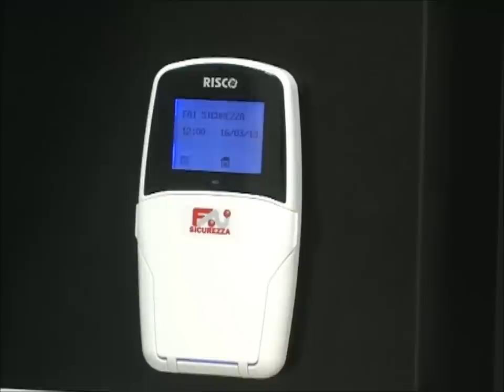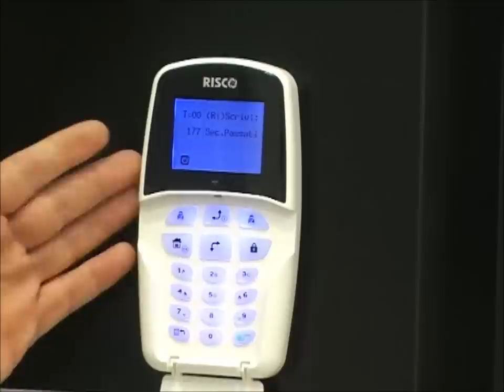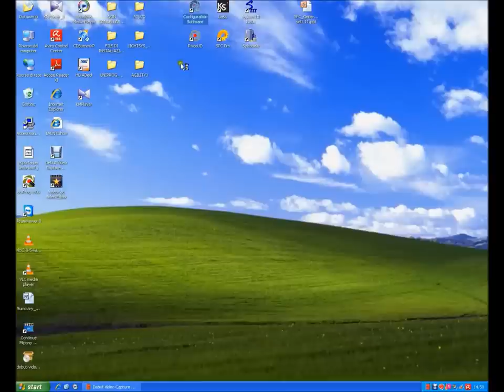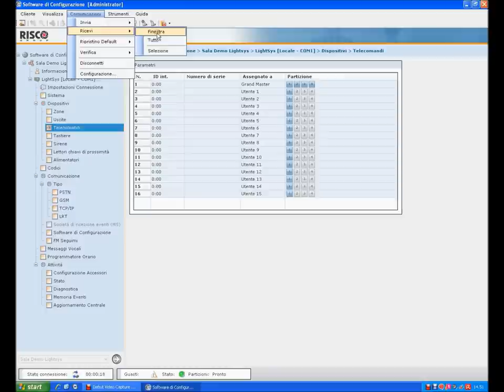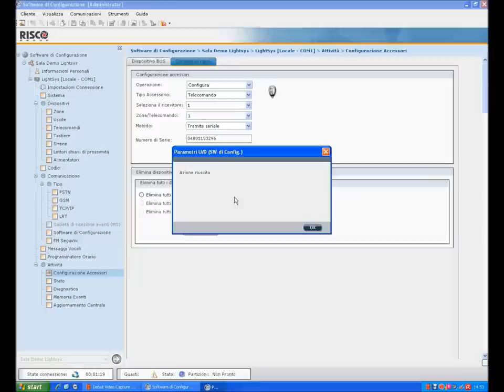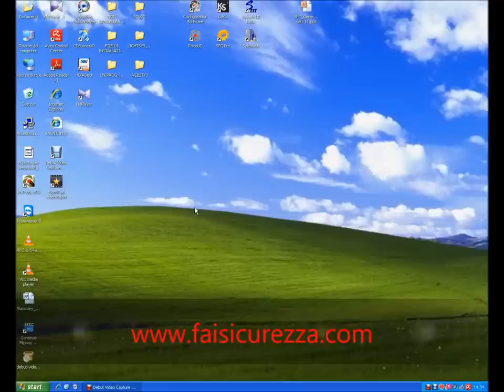Programmazione Telecomando LightSYS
Programmare un telecomando con LightSYS Risco